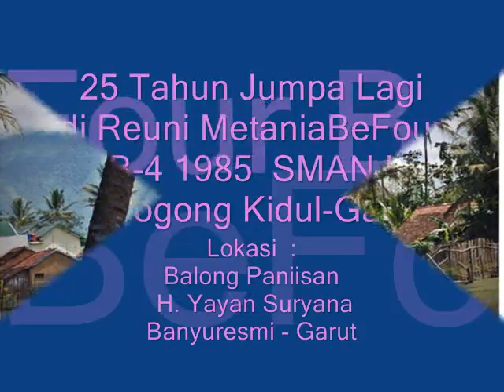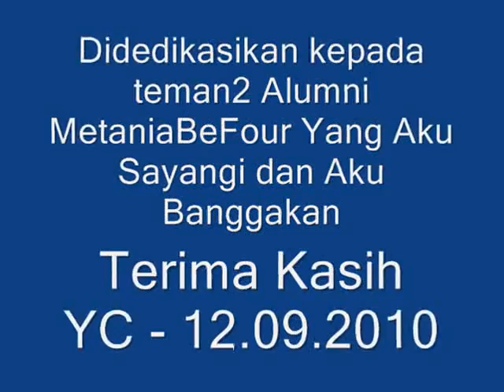Reuni B4 '85 (MetaniaBeFour) - "Jumpa Lagi" ( Vocal : Andi Meriem Matalata )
Setelah 25 tahun berlalu akhirnya dapat berkumpul kembali, menikmati kebersamaan, keceriaan yang dulu pernah ada dan masih dapat dirasakan hingga saat ini.